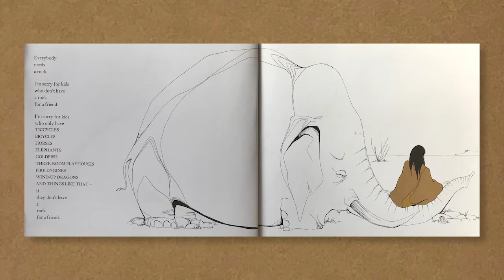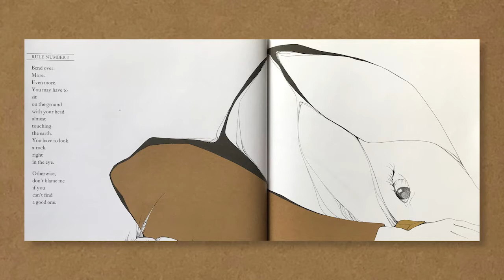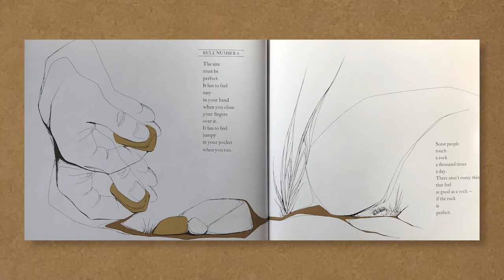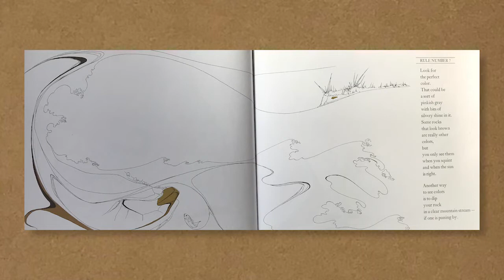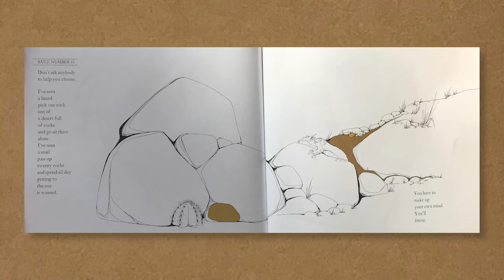ECHO Science & Stories Online: Everybody Needs a Rock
Do you have a special rock? Join Elizabeth and learn about the steps you can take to find your very own special rock. We will investigate how rocks are made and how they weather away!

Featured book is: Everyone Needs a Rock by Byrd Baylor. Illustrated by Peter Parnell. Published by Aladdin Publishing.